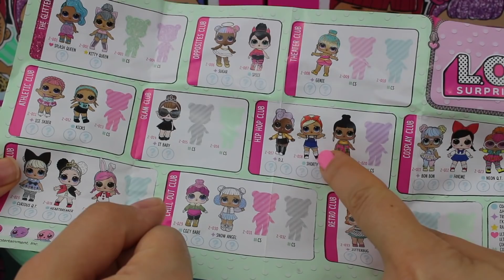LOL Sürpriz Bebek 2. Seri 2. Dalga Challenge!! | Altın Top İçin En Ağırını Seçtik! | Bidünya Oyuncak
Videolarımı Beğen butonuna tıklayarak motivasyonumu arttır!

Kullandığım montaj programı Final Cut Pro ve kullandığım kamera Canon D100. Hepinize iyi seyirler dilerim.